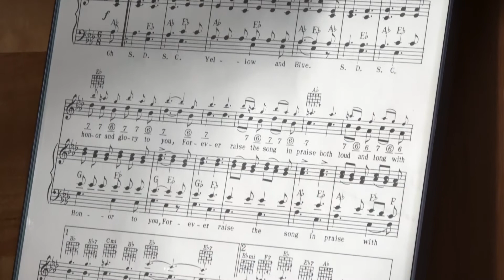Rabbit Food | Dan Hansen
Dan Hansen is an assistant dean with the College of Pharmacy & Allied Health Professions.